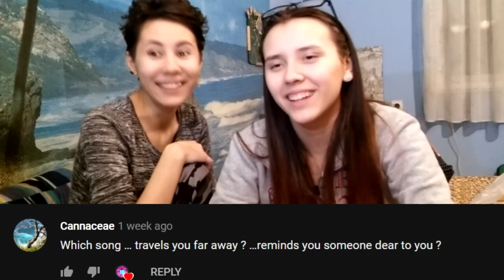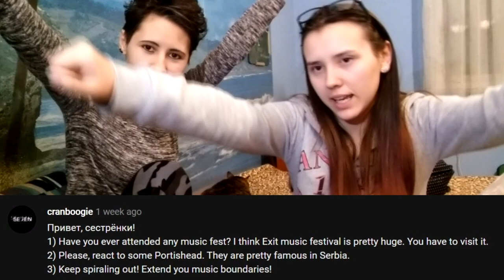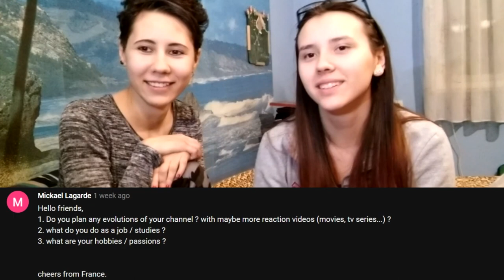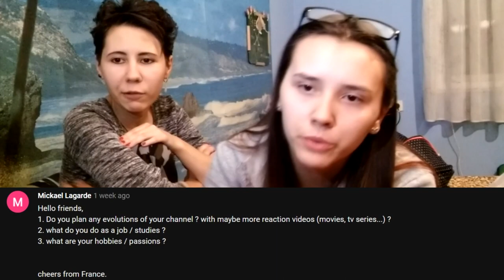Answering your questions | Q&A (1000 subscribers special) /With English subtitles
Thank you so much for 1000 subscribers from the bottom of our hearts! You're all amazing and we love y'all!